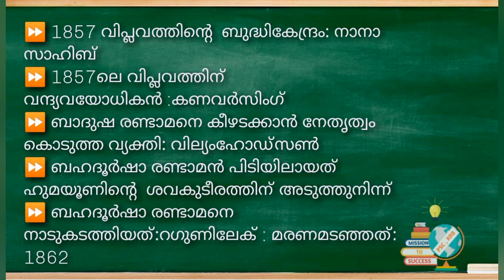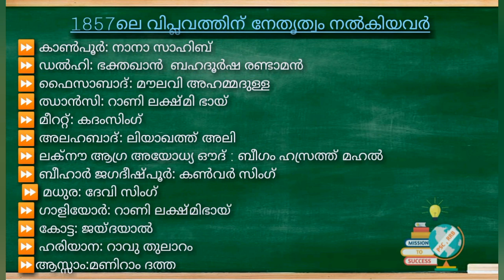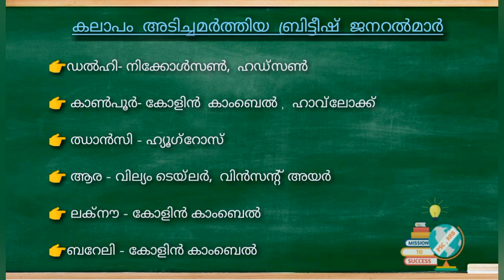The Revolt of 1857 | ഒന്നാം സ്വാതന്ത്ര സമരം | Modern Indian History | Kerala Psc | RRB | SSC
ആധുനിക ഇന്ത്യ എന്ന ഭാഗം പഠിക്കുമ്പോൾ തന്നെ അതിലെ പ്രധാന ഭാഗമായ ഇന്ത്യൻ സ്വാതന്ത്ര്യസമരം അല്ലെങ്കിൽ ഇന്ത്യൻ ചരിത്രം 1857 ന് ശേഷം എന്ന ഭാഗം പ്രത്യേകമായി കൊടുക്കുന്നത് അതിലെ ചോദ്യങ്ങൾക്കുള്ള പ്രാധാന്യം കൊണ്ടുതന്നെ ആണ്. ഇതിലെ ഒരു ചോദ്യവും നിസ്സാരമല്ല. കേവലം പരീക്ഷാ തയ്യാറെടുപ്പിനുള്ള ചോദ്യങ്ങൾ എന്നതിലുപരി നമ്മുടെ ഒന്ന് രണ്ടു തലമുറ മുൻപുള്ളവർ അനുഭവിച്ച കാര്യങ്ങൾ എന്ന നിലയിൽ കണ്ടാൽ അവ ഓർമ്മയിൽ നിന്നും മായാതെ നിൽക്കാൻ സഹായിക്കും.